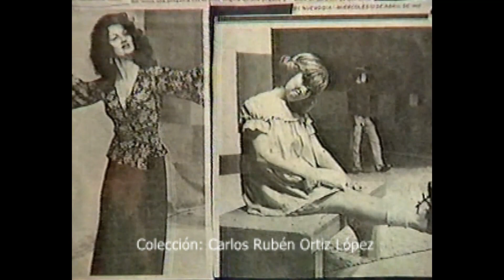Awilda Carbia-Entrevistada por Annie Alfaro en el pograma "Trasbastidores-1985"